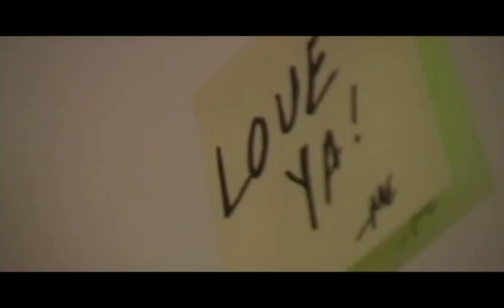Nickel Creek - Doubting Thomas (Spec) video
This is a SPEC video I did for my directing reel.

It's amazing how contagious "doubting" really is...

Credits:
Principal 1 - Traci
Principal 2 - Michael
Principal 3 - Abbey